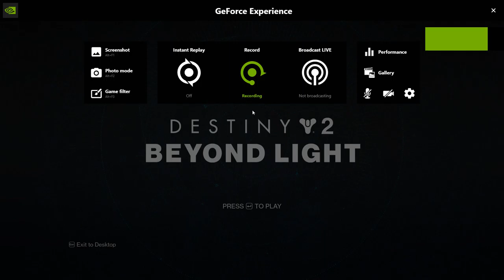Destiny 2 Season of the splicer Last Quest